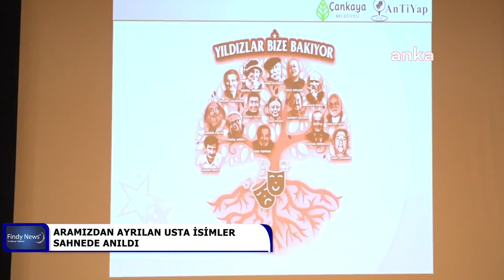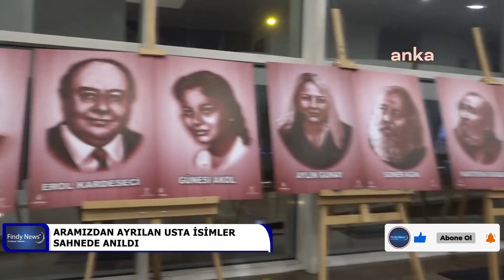ARAMIZDAN AYRILAN USTA İSİMLER SAHNEDE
Çankaya Belediyesi Doğan Taşdelen Çağdaş Sanatlar Merkezinde düzenlenen etkinlikte usta sanatçılara dair anılar paylaşıldı. ANTİYAP Başkanı Ali Nihat Yavşan ‘Hiçbir şey ölmez her şey yaşar’ sloganıyla çıktıkları bu yolculukta aramızdan ayrılan usta isimlerin eserleriyle ölümsüzleştiklerine vurgu yaptı.
Gülüm Pekcan Dans Tiyatrosu gösterisi ile başlayan etkinlikte yolu Ankara’dan geçen ve Ankara tiyatro sanatına katkı sunan Meral Niron, Gönül Orbey, Işık Toprak, Erol Demiröz, Jale Aylanç, Nusret Çetinel, Halil Esen, Bülent Yıldıran, Adnan Çelik, Hasan Akıcı, Hüseyin Özay, Cahit Çağıran, Kemal Kuruçay, Turgay Yıldız ve Semra Dinçer anılarıyla yad edildi.